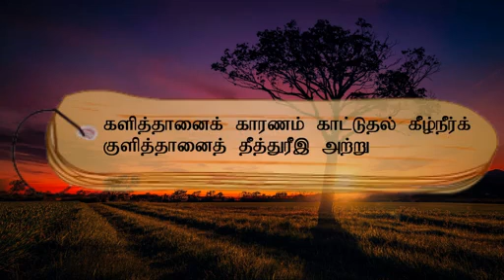குறள் எண் 929, அதிகாரம்- கள்ளுண்ணாமை: "திருக்குறளோடு நாம்"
களித்தானைக் காரணம் காட்டுதல் கீழ்நீர்க்
குளித்தானைத் தீத்துரீஇ அற்று.